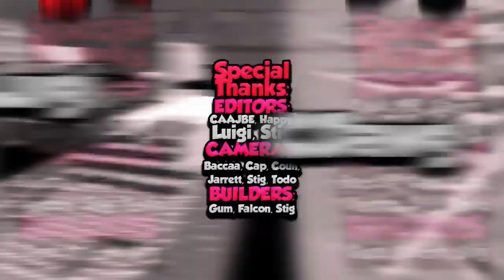"Parkour Twolette" - EPISODE 4 - SEASON 13 - The Strike-Out Game Show